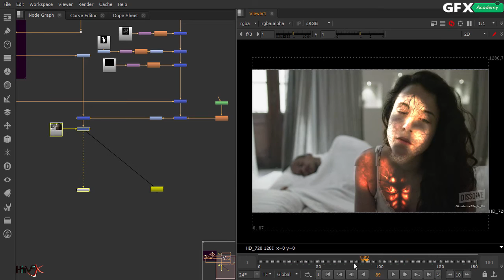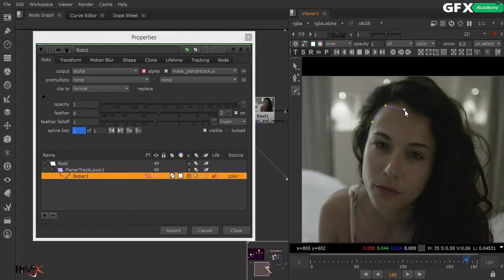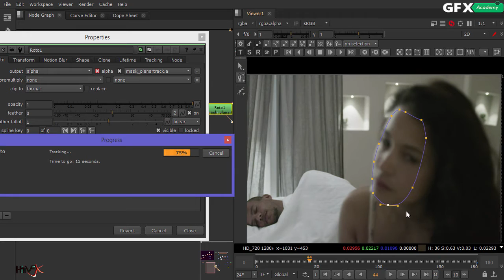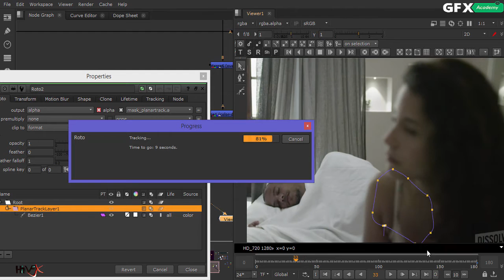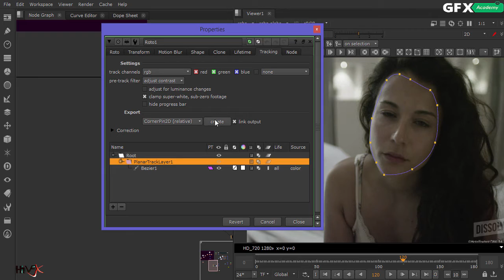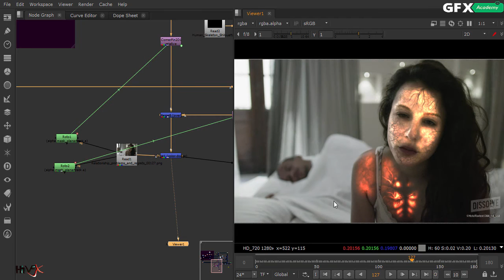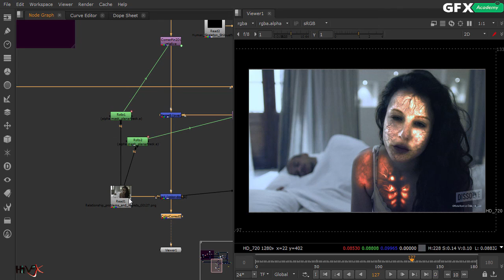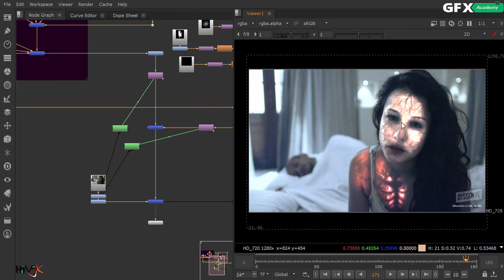04 Tracking Face & Chest